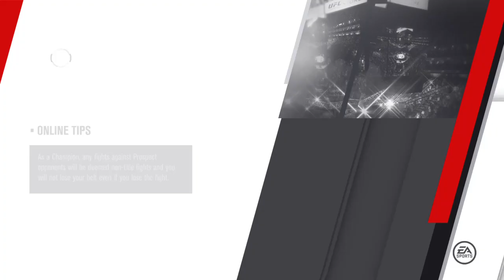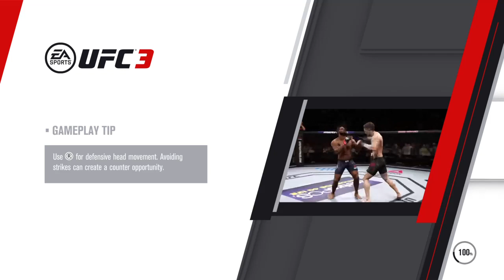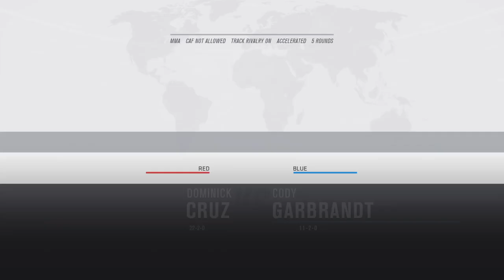#1 Ranked Player | EA UFC 3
EA UFC Legend